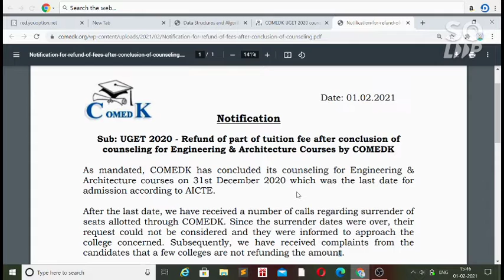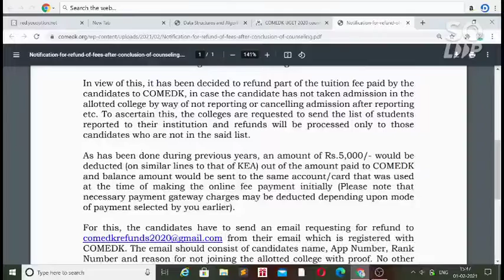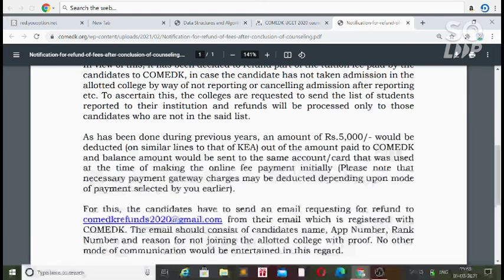Comedk Counselling 2020 Refund | How to get the Refund | Official Notification | Comedk2021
Comedk Counselling 2020 Refund | How to get the Refund | Official Notification | Comedk2021 |  Comedk Refunds